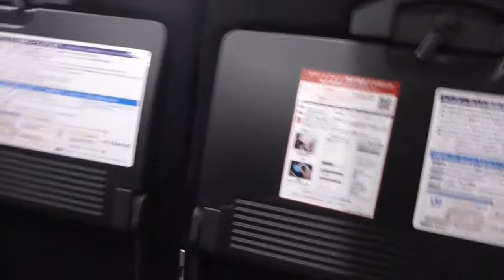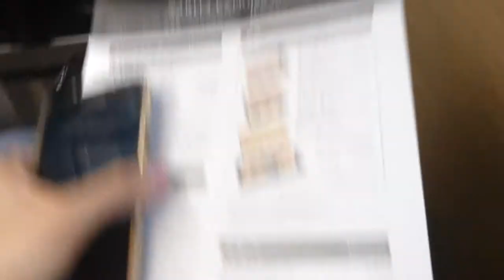Narita Express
Narita Express or "NEX", on JR (Japan Railway) line leaving Narita Airport Terminal 2. it is early morning. Do check out my later video on the infamous Bullet train, "Shinkansen". Nippon Ichi!